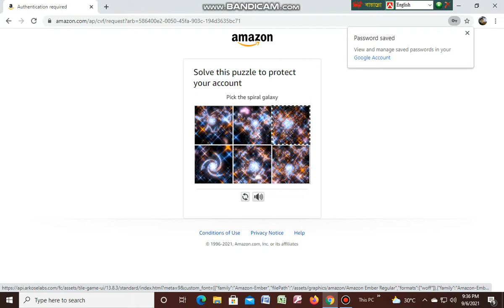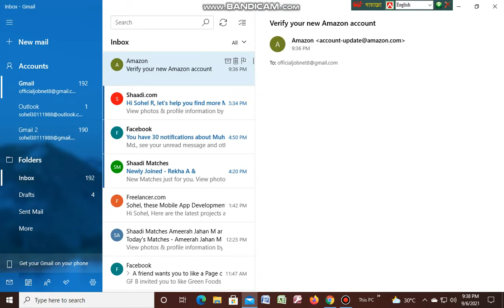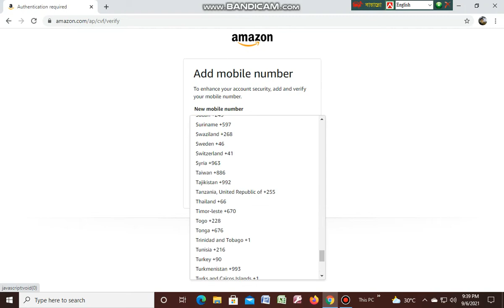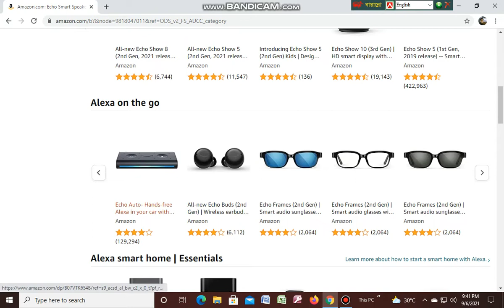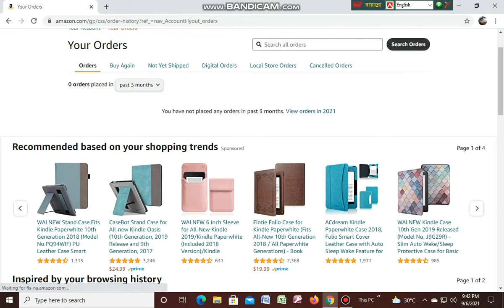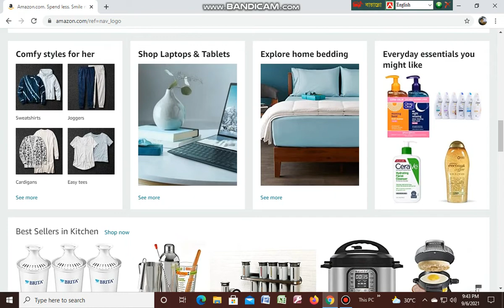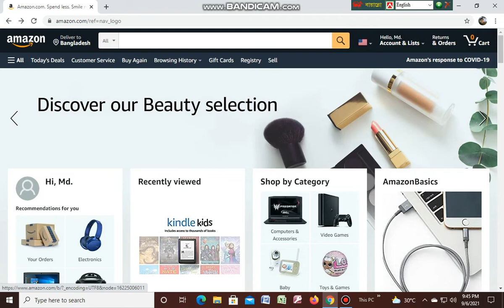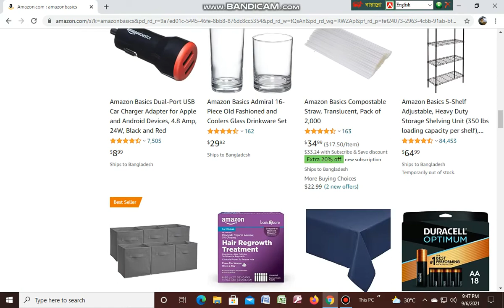Amazon Shopping.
Ordering and shopping preferences
Your addresses
Your Payments
Your Transactions
Your Amazon profile
Download order reports
1-Click settings
Amazon Fresh settings
Language preferences
Manage saved IDs
Product Vouchers
VAT registration number

Digital content and devices
All things Alexa
Manage content and devices
Your apps
Prime Video settings
Amazon Music settings
Manage Amazon Drive and photos
Digital games and software
Twitch settings
Audible settings
Amazon Coins
Digital gifts you've received
Digital and device forum

Memberships and subscriptions
Kindle Unlimited
Prime Video Channels
Music Unlimited
Amazon Kids+
Audible membership
Your Essentials
Magazine subscriptions
Other subscriptions

Communication and content
Email subscriptions
Advertising preferences
Communication preferences
Shipment updates via text
Alexa shopping notifications
Deals Notifications
Videos you've uploaded

Shopping programs and rentals
Third Party Credit Card Installment
Manage Your Profiles
Rentals by Amazon
Amazon Household
Shop the Kids' Store by age
No-Rush rewards summary
Teens Program
Pet Profiles
Shop with Points
Amazon Second Chance

Other programs
Account Linking
Amazon credit cards
Your seller account
Login with Amazon
Amazon Pay
Manage your trade-ins
Amazon Web Services
Amazon tax exemption program